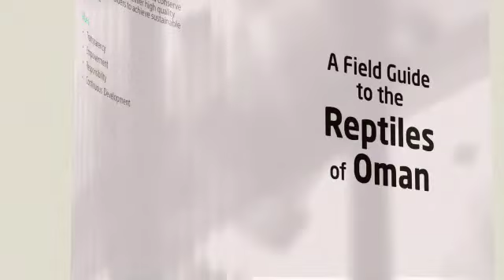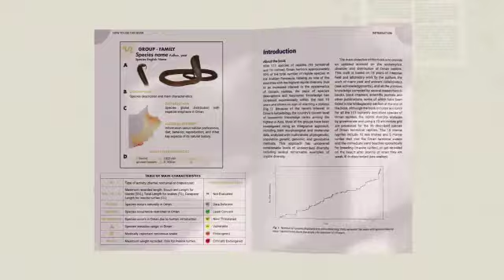أطلس الزواحف البرية العمانية